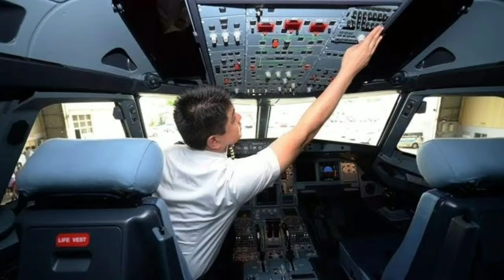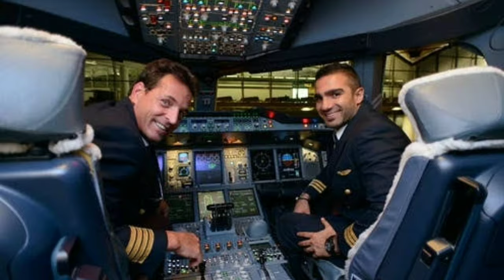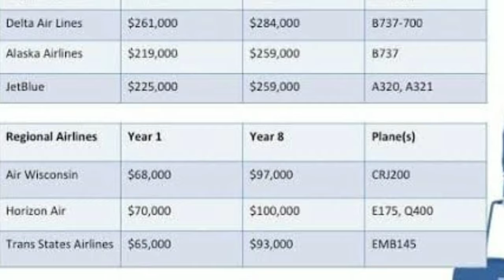ପାଇଲଟ ✈️ମାନଙ୍କ ଦରମା କେତେ ଜାଣି ଆଶ୍ଚର୍ଯ୍ୟ ହେବେ || pilot salary|| Odia professor